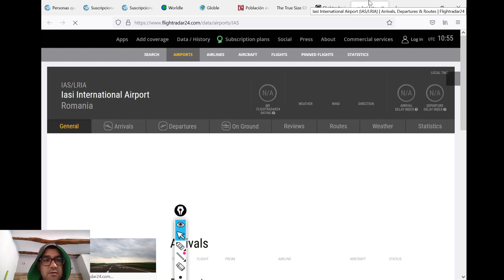UCRANIA, EL PAÍS SIN AVIONES